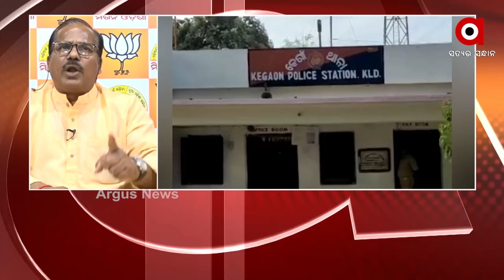PRASNAKALA : 11 NOV 2021 : ARGUS NEWS